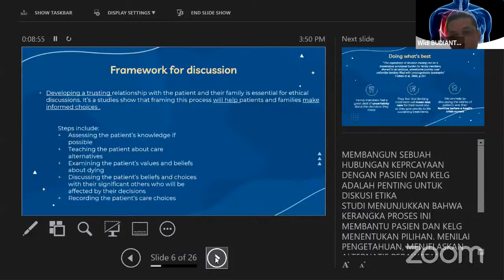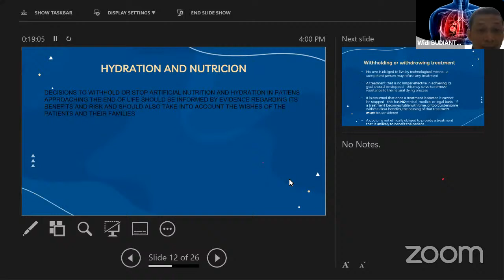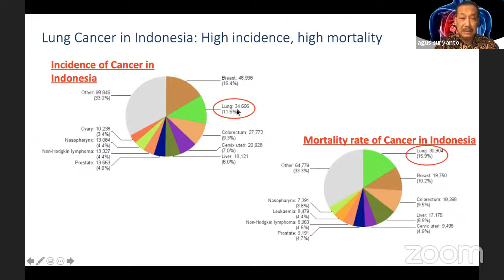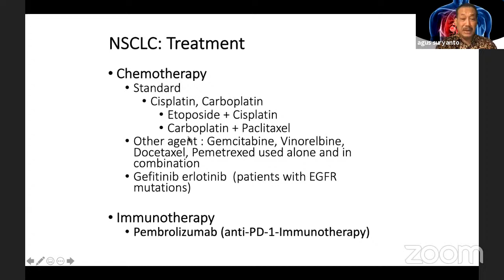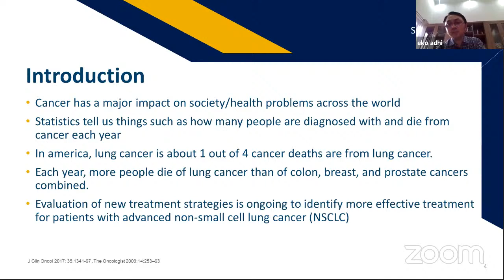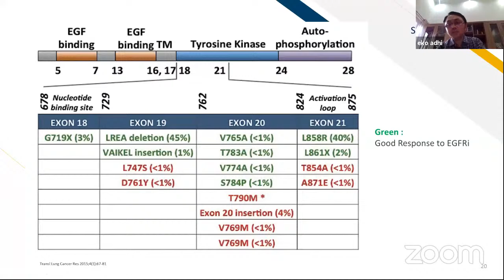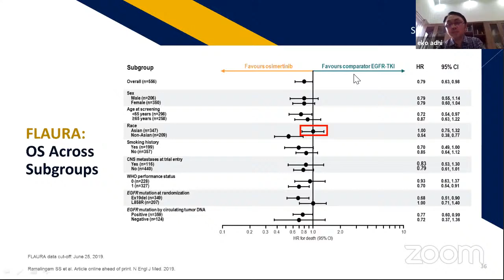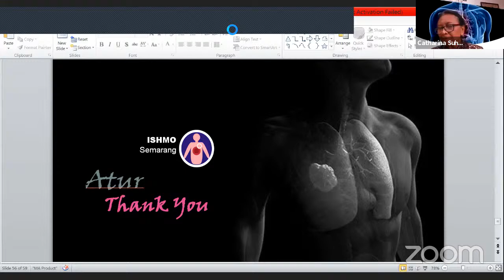PERHOMPEDIN SEMARANG : Update Management in MDT EGFR Mutation positive NSCLC